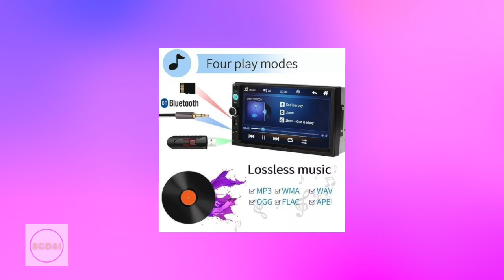Car Stereo Mirror Link With Camera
Package list:
1 media player,
1 wired rear view camera,
1 x power cord, 1 x power cord. English User Manual
: 1 x 12 LED night vision camera, frame, screws and iron sheets

SPECIFICATIONS
Main function: MP5, USB/TF interface, FM, BT, rear camera input, auxiliary input with modern night vision
Screen size: 7 inches = 17.8 cm x 10 cm / 7 inches x 3.937 inches
Screen resolution: 800 x 480
languages: english, spanish
Video format: MKV, AVI, MOV, MP4, TS, ASF, FLV, PMP, RMVB, VOB, WMV
Audio format: MP3 / WMA / ACC / OGG / FLAC / APE / WAV
Image format: JPG
Output power: 40W*4 - 60W*4
Interface: USB/TF/AUX IN
Input voltage: 12V
BT version: V2.0
BT pairing password: 0000 or 1234
Seller warranty: 1 month